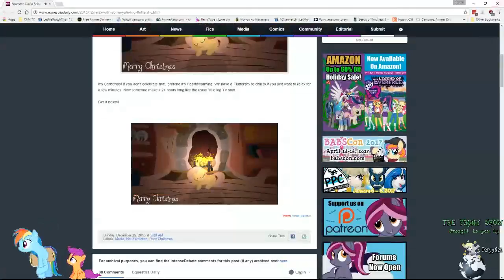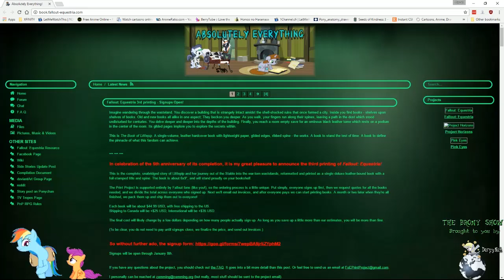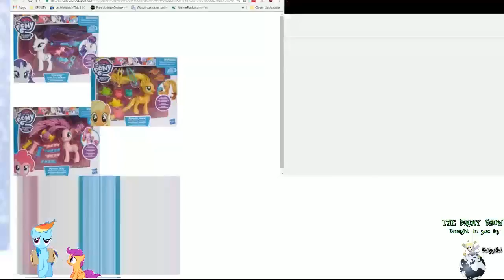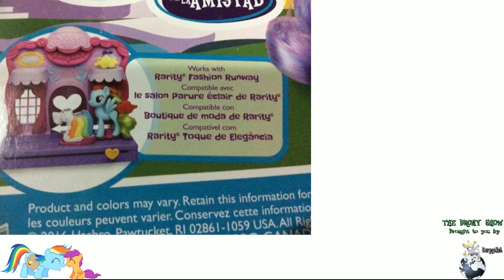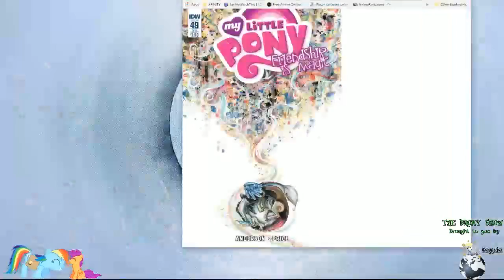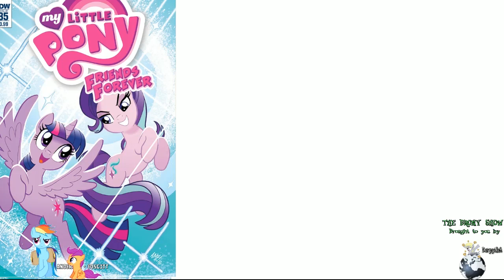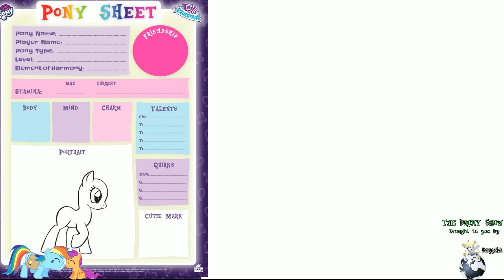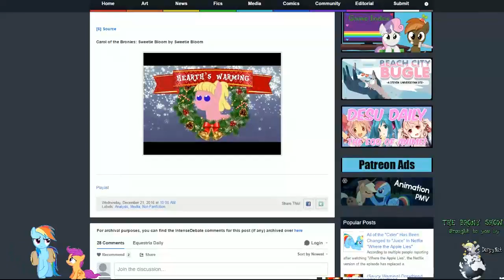The Brony Show Episode 244 Pt. 1 - News